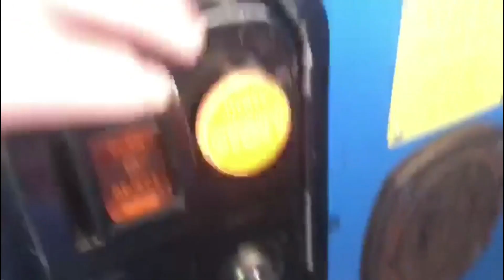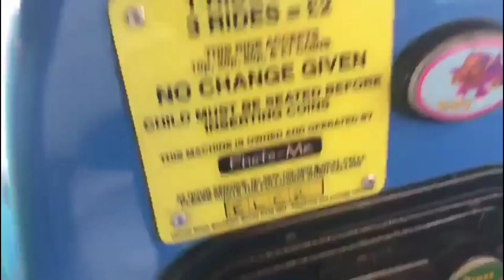Jay jay the jet plane kiddie ride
Filmed at Leigh Tesco